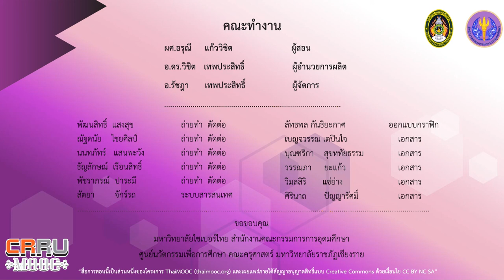สรุปเนื้อหาของสัปดาห์ที่ 4